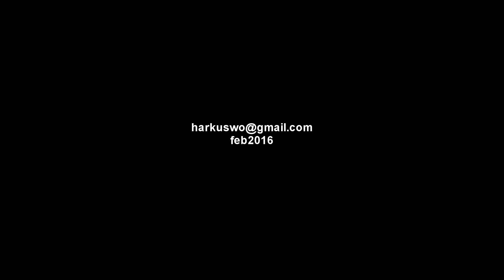DI TENGAH OMBAK DAN ARUS PENCOBAAN by Fans Nuryuli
Di Tengah Ombak Dan Arus Pencobaan dalam irama keroncong. Vocal : Frans Nuryuli. Dokumentasi latihan di gereja ST Ambrosius, Villa Melati Mas, 22 Februari 2016.